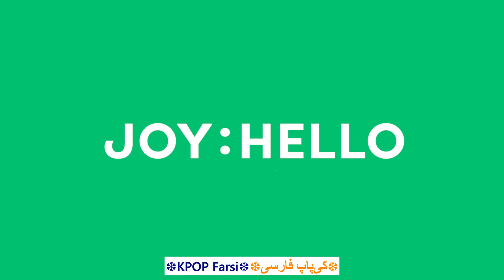JOY (Red Velvet) - Hello موزیک ویدیو جدید کره ای از «جوی» با زیرنویس فارسی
JOY (Red Velvet) - Hello [Persian Subtitle] موزیک ویدیو کره ای «سلام» از «جوی» عضو رد ولوت با زیرنویس فارسی